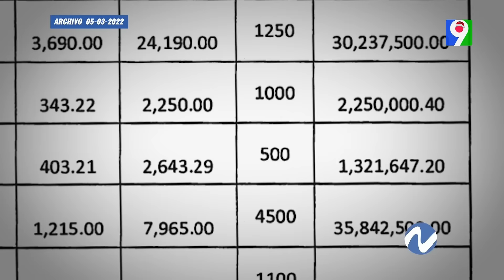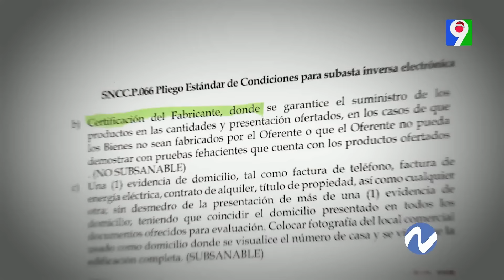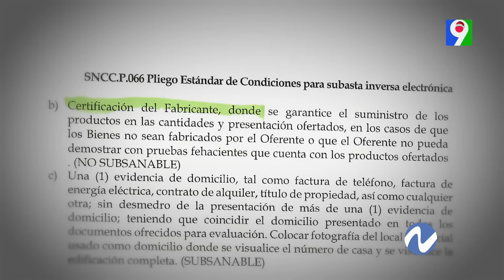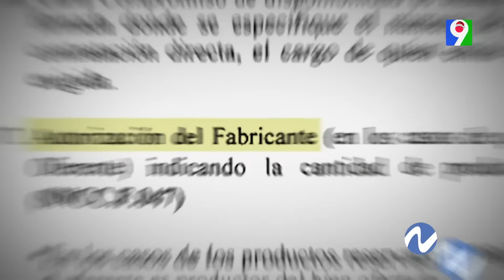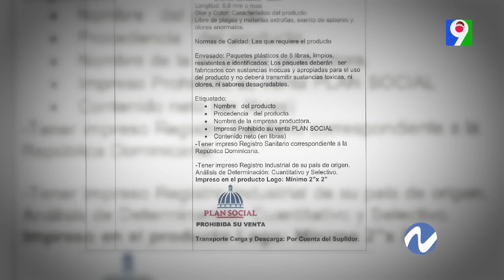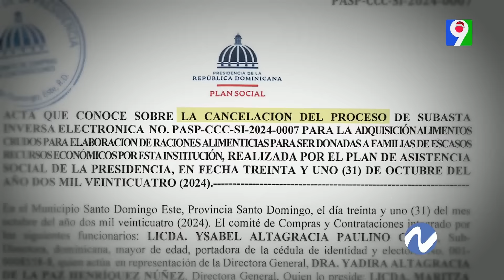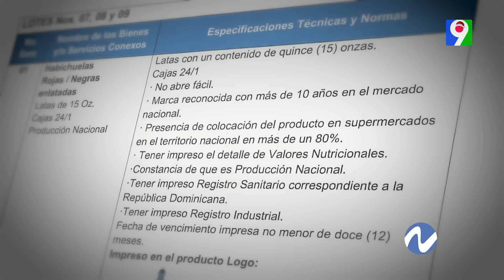Actualización irregularidades en comedores económicos y plan social | Nuria Piera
Actualización de un trabajo presentado la semana pasada sobre los famosos candados que ponen algunas instituciones públicas para así beneficiar algunas personas de forma especial, pero el problema de esto es que limita la participación de más oferentes que es la idea del gobierno…

La reconocida periodista Nuria Piera nos trae un programa interesante con casos de investigación de impacto para la sociedad dominicana y el mundo. Lo puede ver todos los sábados a las 9:00 de la noche por nuestro canal Color Visión.